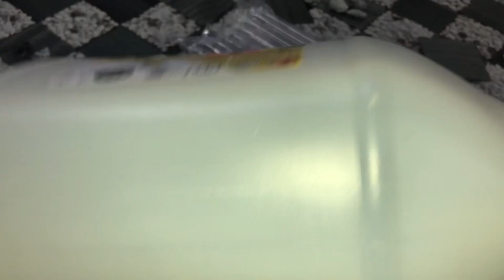Diy sendiri tabung compresor | dengan beberapa barang terpakai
Assalamualaikum dan salam sejahtera gais
Kali ni teman huat satu content reka cipta sikit
Teman reka compresor untuk mengecat
Jimat duit pakai batang terpakai sahaja

Bahan ii nya
Tube motor
Nat tube motor
Getah tube motor
Botol
Paip hose compresor
Clip paip
Gun spray
Gam 2 tan

Alat bantuan
Drill pres
Dawai
Playar muncung tikus